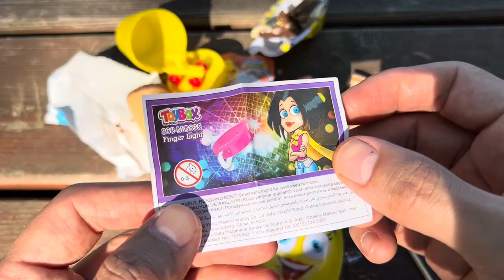BEST VELOCIRAPTOR &Indoraptor,Utahraptor DINOSAUR Titanosaurus M-Rex Candy JURASSIC WORLD EXTINCTION